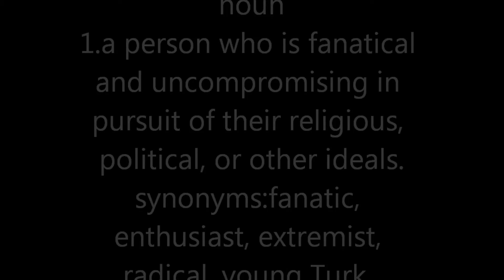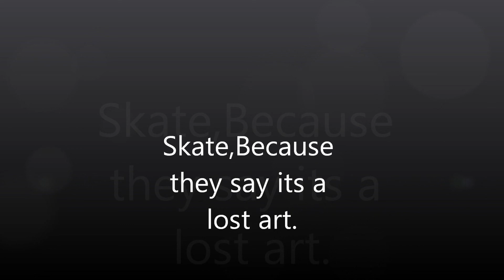Skate to the bank con mi amor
Just a nice flow skate to the bank.